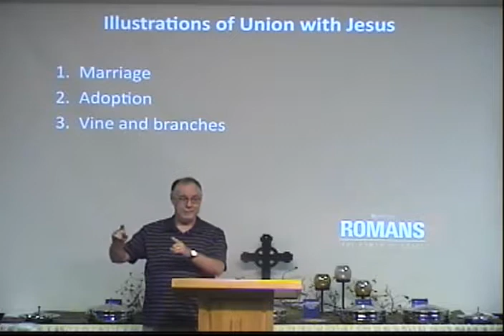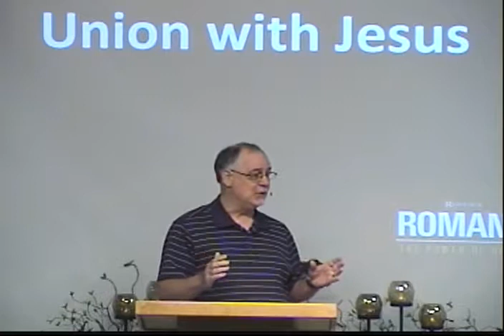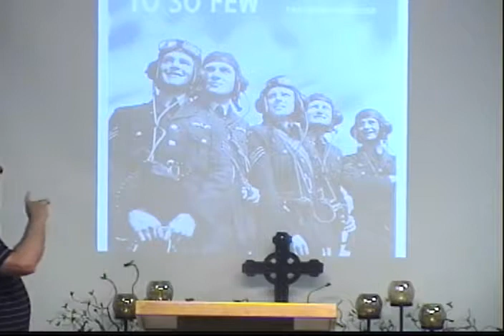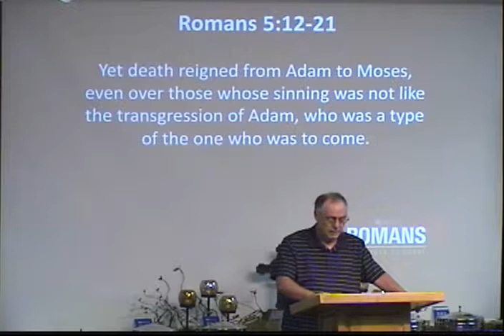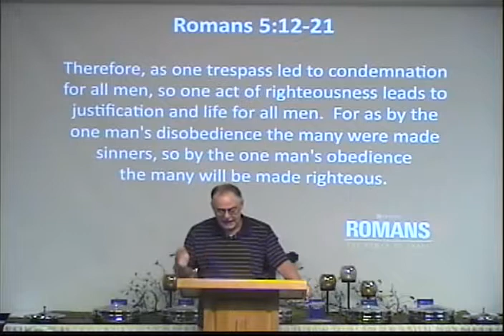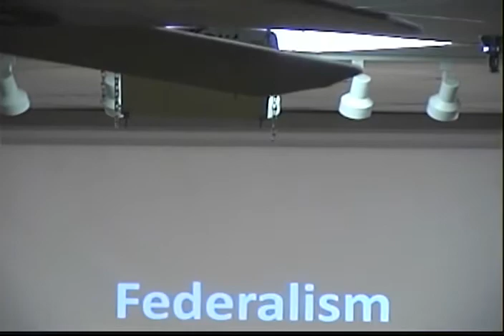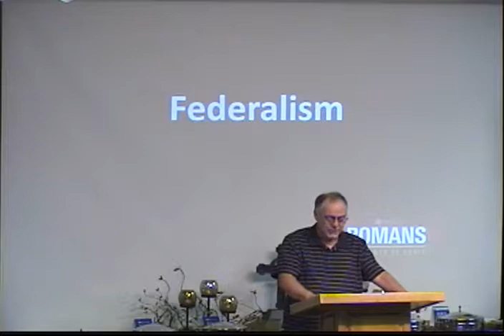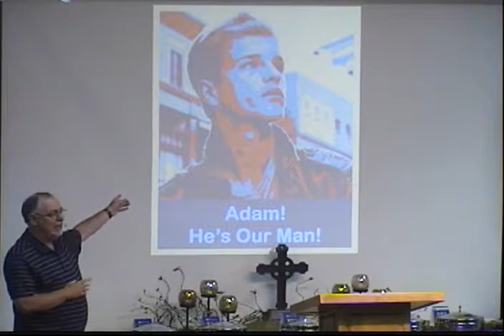Romans 5:12-21 "Adam vs. Jesus, Part 1" - Bob Lepine